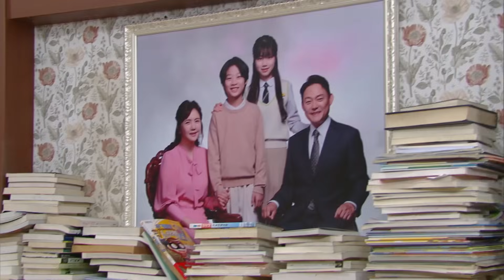Job as Parents [Live Your Own Life : EP.12-1] | KBS WORLD TV 231118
Hyosim is a relentless breadwinner and works as a fitness trainer. Then, one day, a man registers for a personal training session at 5 a.m. Hyosim's joy from the expensive lesson fee is short-lived, and her pride is hurt when the man says he's unwilling to learn from her. Taeho, who went abroad to study as a child, returned to Korea to reveal the truth about his parents’ car crash and find his missing grandmother. However, as there are no new clues and his sleepless nights increase, he starts working out.
Taeho regarded Hyosim, the fitness trainer, as bothersome, but the two gradually understand each other's circumstances and open up to each other. However, when rumors spread about the two dating, Hyosim conflicts with her family and the fitness center. Eventually, Hyosim vanishes, and Taeho, who tries to find her no matter what, comes across a clue about the whereabouts of his missing grandmother. Will Tae-ho and Hyosim be able to overcome all of these hardships?

(SUB : ENG/CHN)
▶ YouTube Upload Time : Mon ~ Tue 22:00 (KST, UTC+9)
▶ Broadcast time for KBS WORLD TV : Sat-Sun 21:00 | Re-run : Mon 06:00, Mon 14:00, Sat 11:20, Sun 06:00, Sun 11:20 (KST, UTC+9)